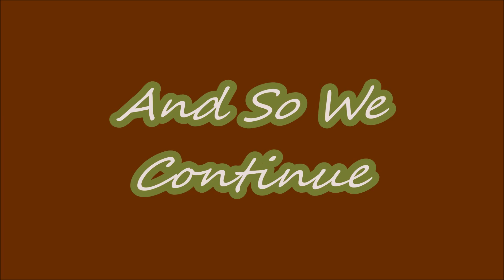The Forest #3| w/ Aardvark and Macamoz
The third installment in Aardvark's and Macamoz's adventure in the forest and what happens...Mutants...Lots and lots of Mutants...Awesome...